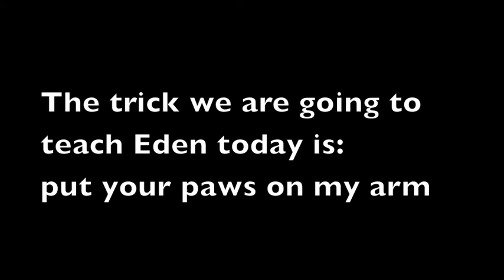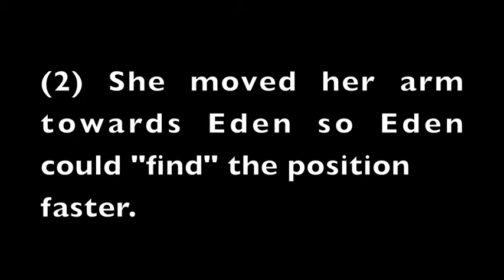2 Minute Trick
A quick demo for our students at PawsitiveCanine Training Center